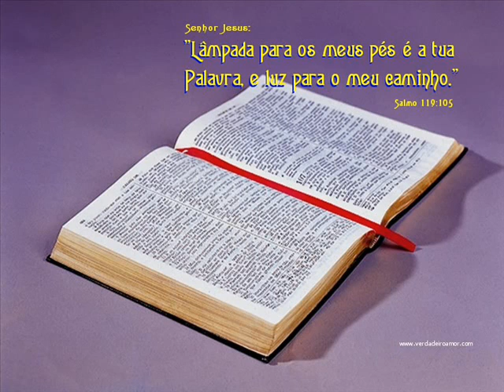LUCAS CAP 8 E 9 LEITURA DA BÍBLIA POR NEUZA BALDINI.wmv